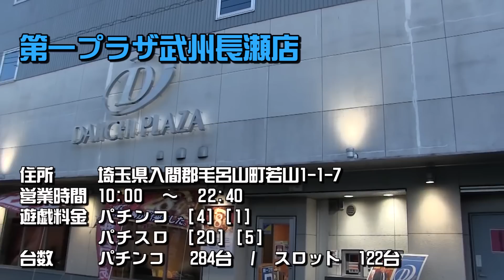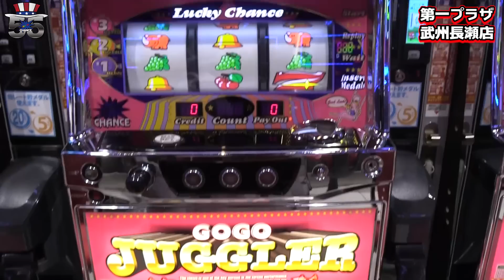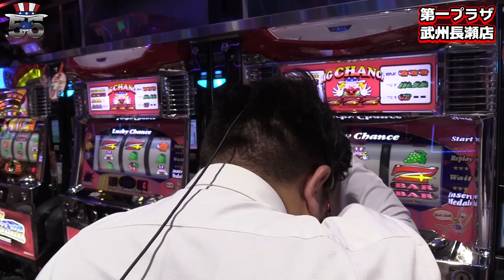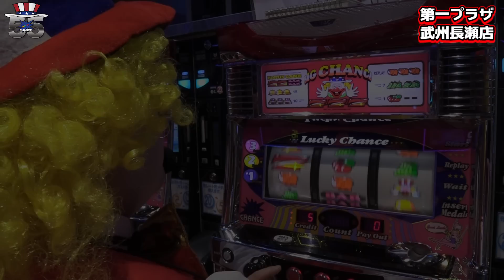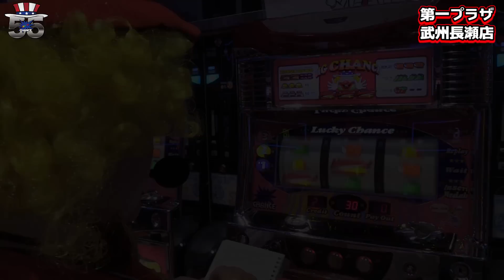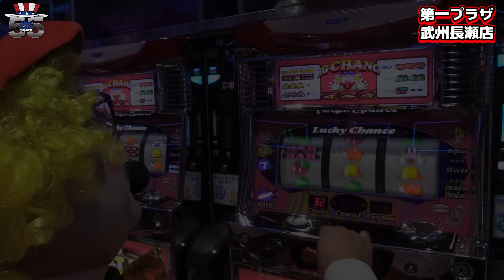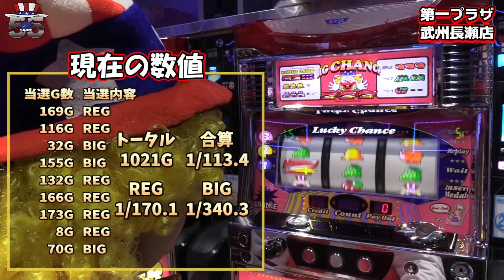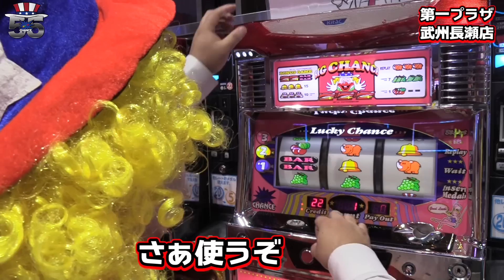【ジャグラー】オカルトなしでたくさんペカらせます。驚異的REG確率で高設定確信[55どうでしょう？#7]＠第一プラザ武州長瀬店【パチスロ・スロット】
‹SNS›
演者:にくまん係長 @29man_kakaricho
演者:うめのしん @umenoshin_ume
演者:春樹 @million_haruki
編集:おーちゃん @o_tyan2
公式:ミリテレ運営事務局 @info_milliontv